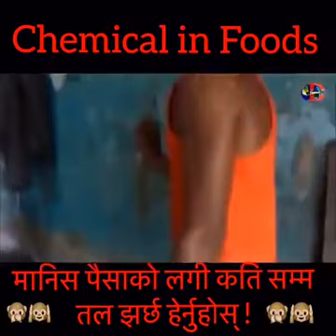मान्छे पैसा को लागी कति सम्म तल झरन सक्छ